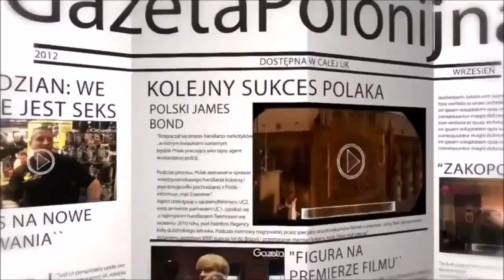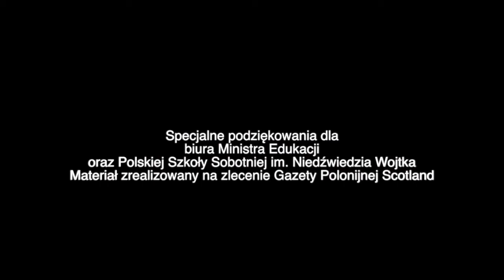MSP Michael Russell at the Polish Saturday School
Just recently, (MSP) Mike Russell,
Cabinet Secretary for Education & Lifelong Learning,
visited one of the Polish Saturday Schools.
It was his first visit in such a place and he was very impressed with what he saw.
We managed to speak with him about the curriculum, Polish language and education, Scottish Independence Referendum
and few other things.
We also showed him… and, what's more, got him interested in our free publication, Gazeta Polonijna Scotland.